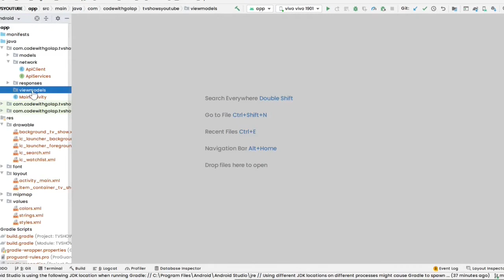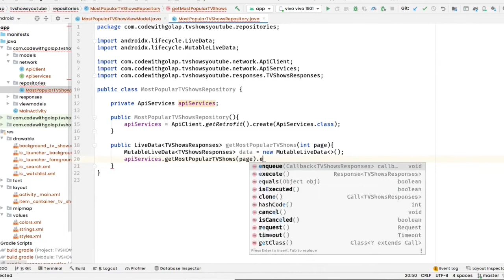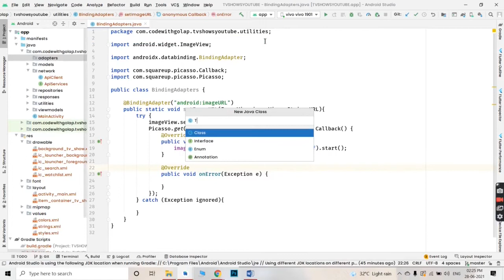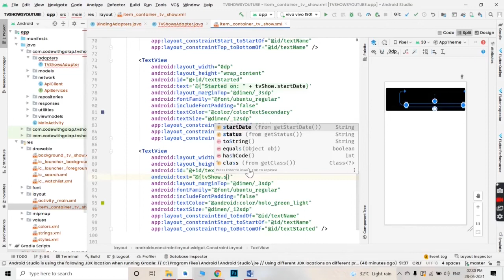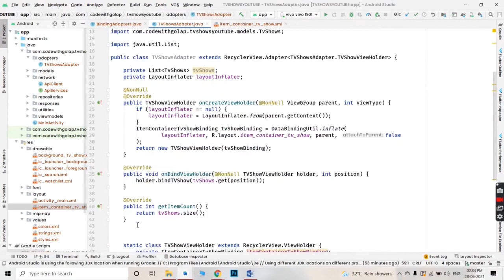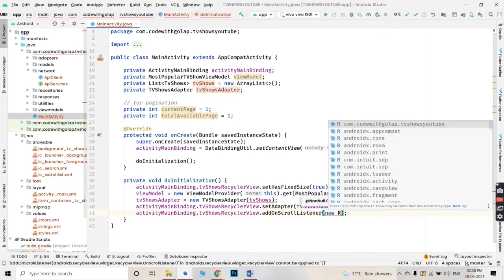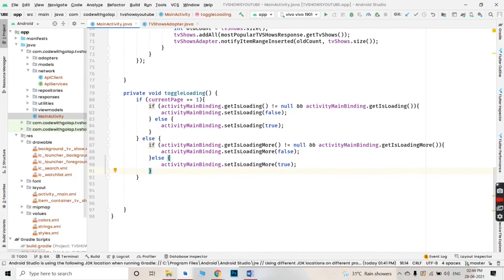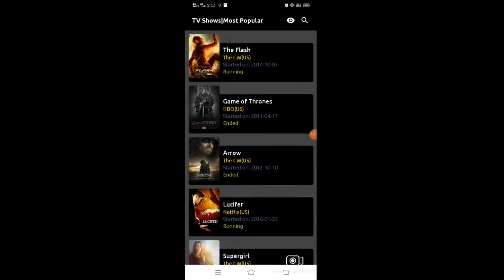Android TV Shows App using MVVM Architecture | Part 2 |Display TV Shows with RecyclerView Pagination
Hello guys, in this tutorial series, we will build an android TV shows app using MVVM architecture. This tutorial series is going to be a FREE complete Android development course.

Key Components:
1. MVVM Architecture
2. Retrofit
3. Lifecycle Extensions
4. Room
5. RxJava
6. Material Design
7. Data Binding

In this first part, we are going to bind our data with Model, View and View Model and display the list of tv shows in recyclerview. Also we are going to see how to add pagination in recyclerview.